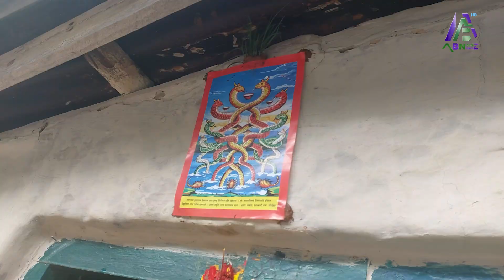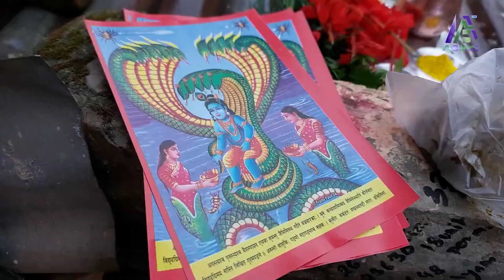नागको पूजा, आरधना गरी नागपञ्चमी पर्व मनाइदै